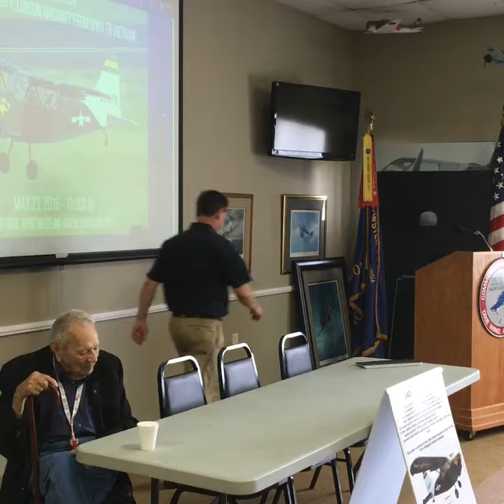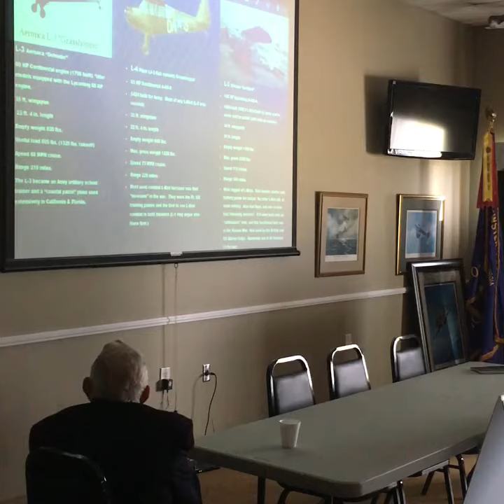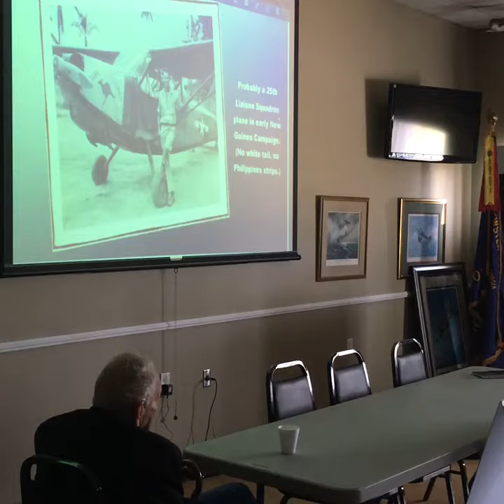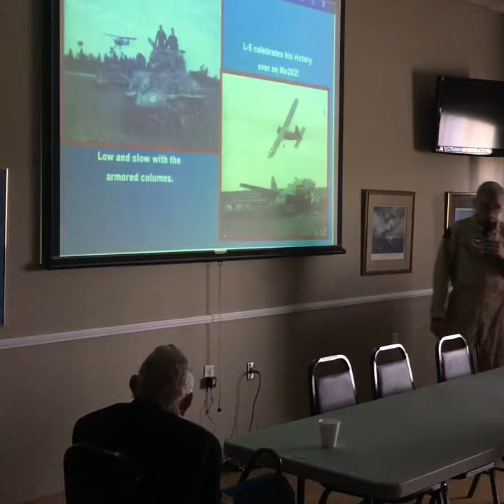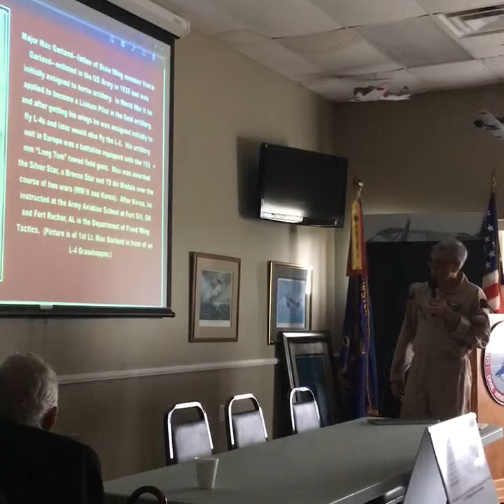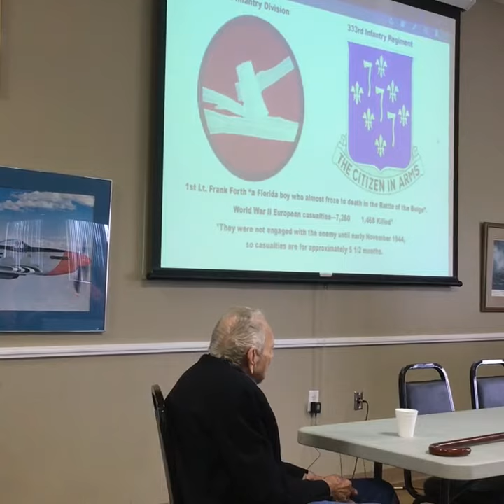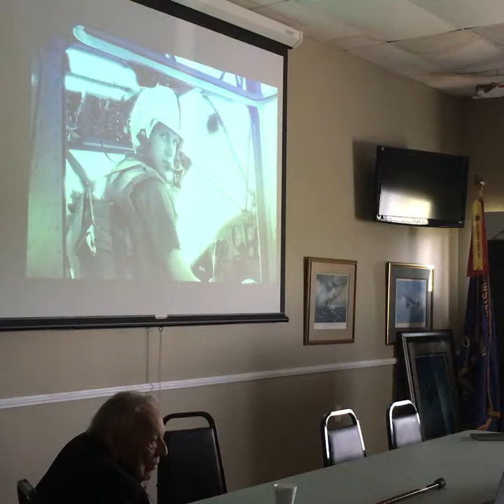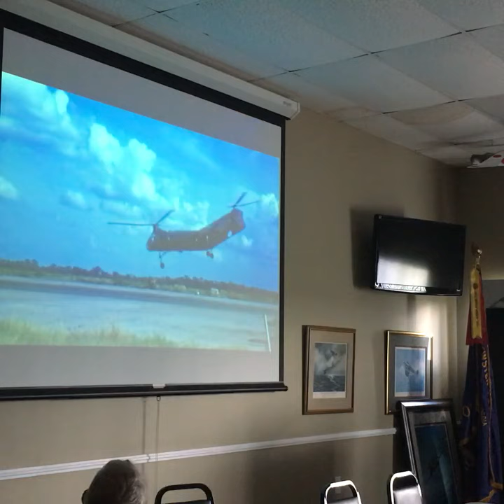The L-Bird Story: Liaison Aircraft from WWII to Vietnam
The presentation will cover the history of the Liaison aircraft and their importance thought several conflicts.

The Second World War was an epic period in American history. American military organizers were able to successfully transition from a relatively small, under-equipped, peacetime professional force to perhaps the most powerful military force in the world in the space of approximately four years. They did this with a primarily civilian army and a fabulous combination of industrial ingenuity, flexibility, and entrepreneurship. One of the best examples of this ingenuity was displayed in the development and use of small liaison aircraft.
The liaison aircraft had their origin in the light plane industry developed in the United States. All but one of the major "L-bird" designs were based on civilian models currently available on the market. Liaison aircraft served in a variety of roles including, but not limited to: Artillery observation, reconnaissance, aerial photography, medical evacuation, search and rescue, primary flight training, pilot proficiency, supply, mail runs, and more. Some enterprising pilots even went to the point of arming their aircraft with bazookas and other small weapons for attacking enemy troops and vehicles. This program will highlight the history of the L-birds from the WWII all the way up to the Vietnam War.